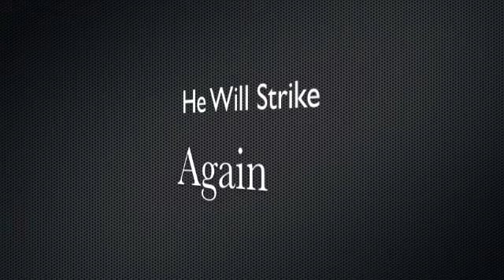DON'T MESS WITH SIMON 3:REVENGE IS NEVER COMPLETED!!!!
dont mess with this kid he is mad

Facebook: Don't Mess With Simon